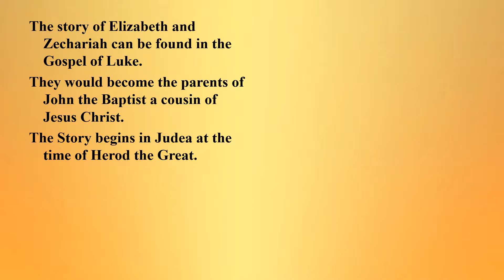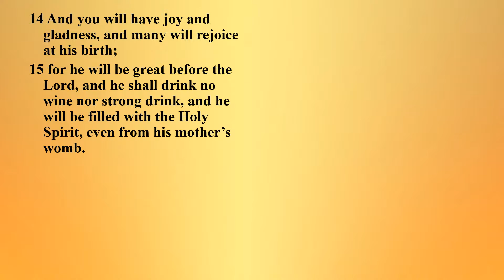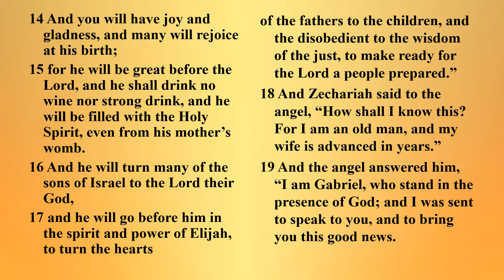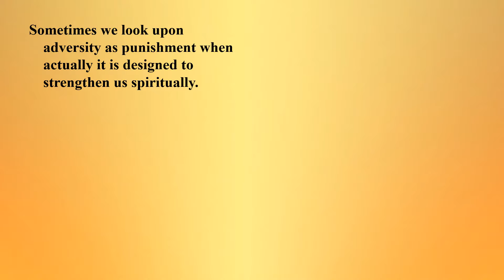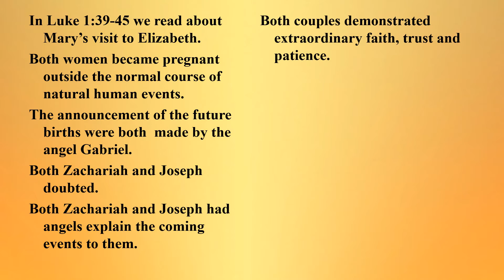4th Sunday of Advent - Gospel Illustration - Luke 1:39–45 – The story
4th Sunday of Advent - Gospel Illustration - Luke 1:39–45 – The story of Elizabeth and Zechariah